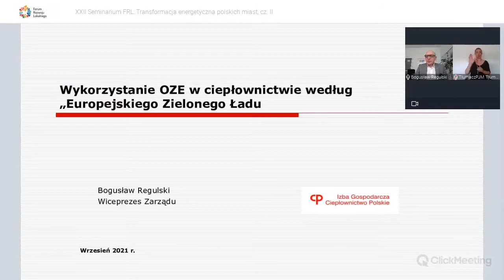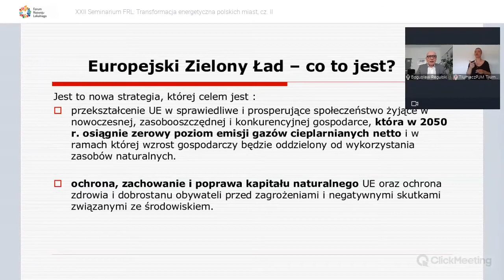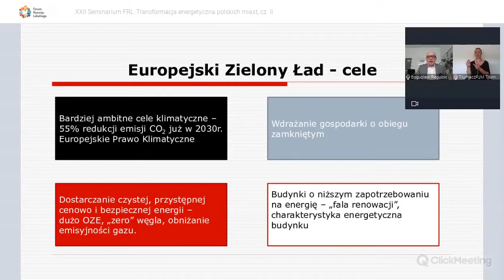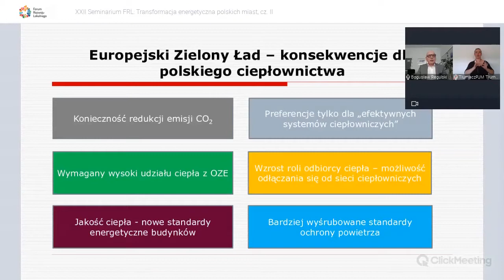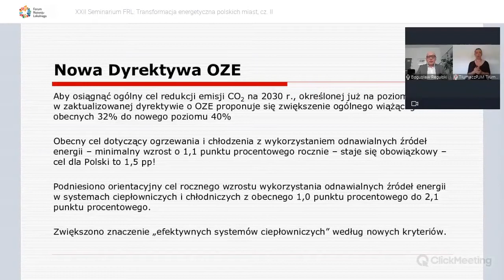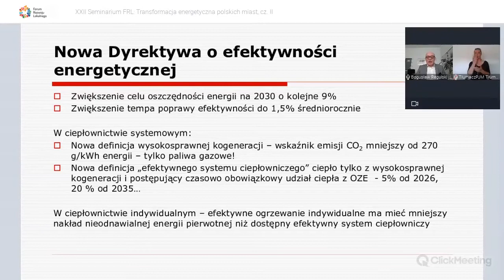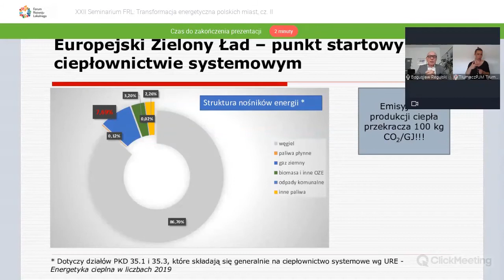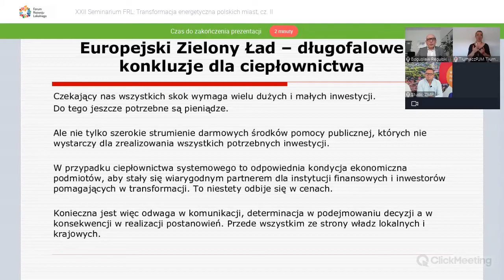Bogusław Regulski - Wykorzystanie OZE w systemach ciepłowniczych